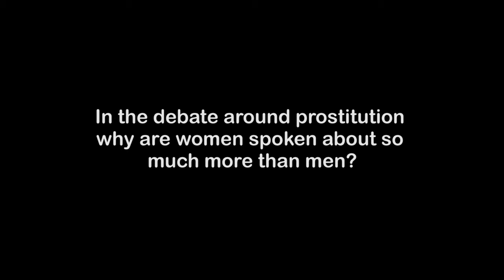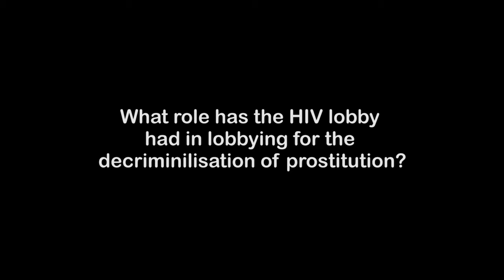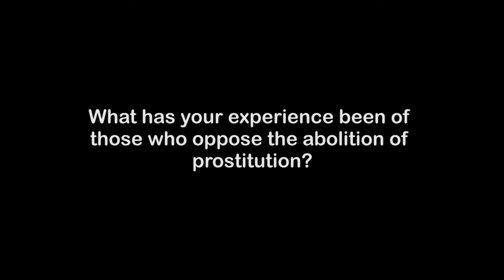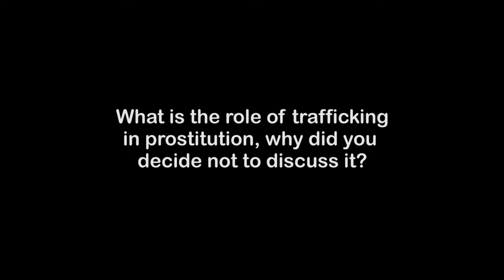The Pimping of Prostitution Q AND A